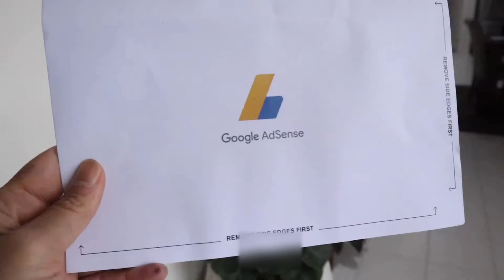AdSense shorts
Received what I have been waiting for. This completes my requirements to be fully identified in Google AdSense.